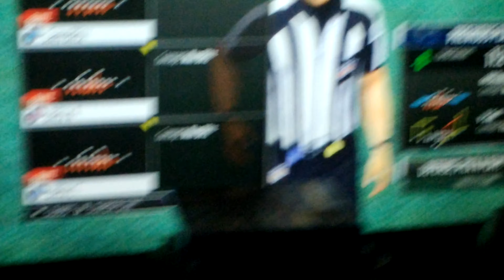BLACK 🖤 HISTORY MONTH MADDEN TOURAMENT 5: RAMS AT LIONS 2ND ROUND GAME 1